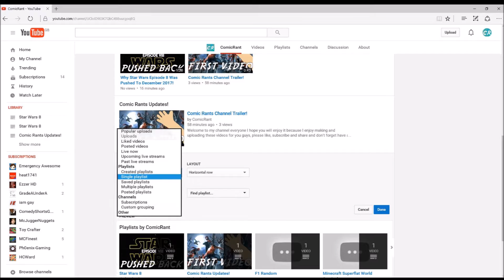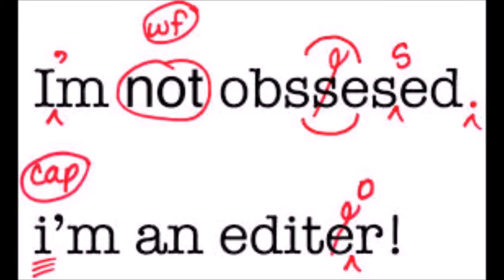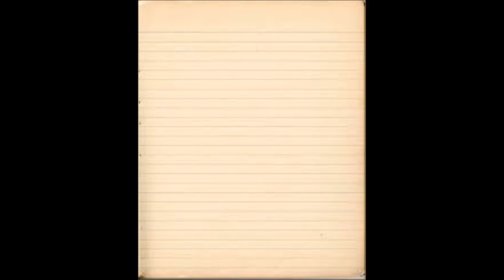Big Brother- Call Of Duty Black Ops 3 Edition (FUNNY RANTS)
Big Brother- Call Of Duty Black Ops 3 Edition (FUNNY RANTS) Here is a new video sorry for the lack of uploads lately hope you enjoy